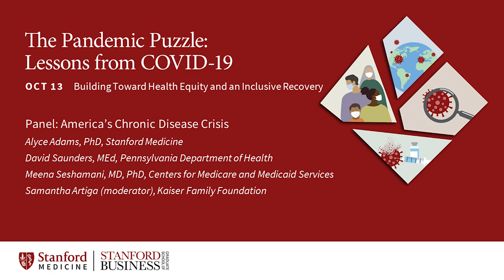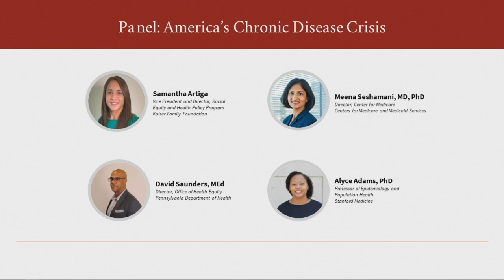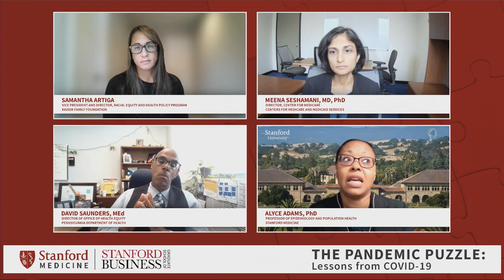America's Chronic Disease Crisis, a Panel Discussion | The Pandemic Puzzle: Lessons from COVID-19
More than one in two U.S. adults lives with a chronic health condition -- diseases that disproportionately impact communities of color. It is a reality that has made COVID-19 especially devastating in America. Addressing a health crisis of this magnitude demands unprecedented action -- with a focus that extends beyond medicine to get at the roots of health inequity and illness. What are some of the initial steps our country must take to begin achieving progress?

Moderated by Samantha Artiga, Vice President and Director for the Racial Equity and Health Policy Program at Kaiser Family Foundation

Panelists:
* Meena Seshamani, MD, PhD, Director, Center for Medicare, Centers for Medicare and Medicaid Services
* David Saunders, MEd, Director of Office of Health Equity, Pennsylvania Department of Health
* Alyce Adams, PhD, Professor of Epidemiology and Population Health, Stanford Medicine